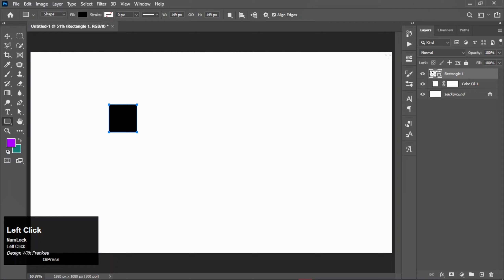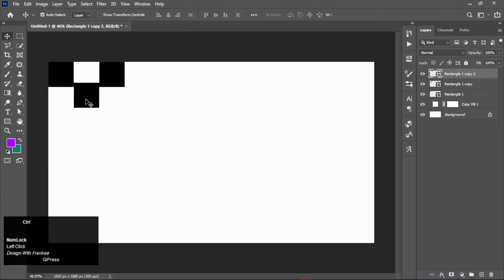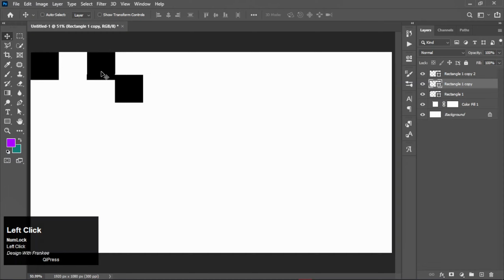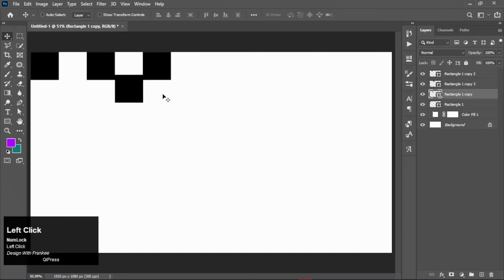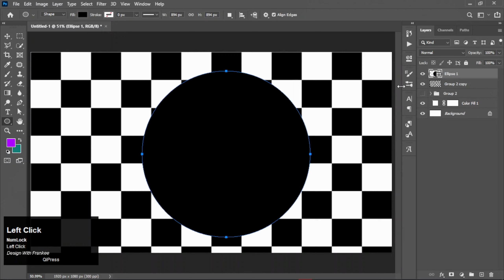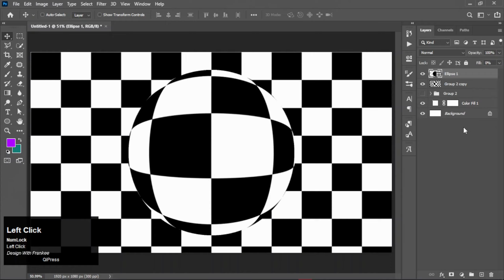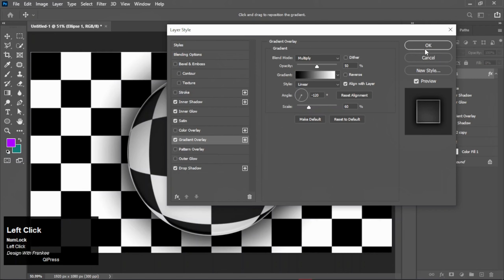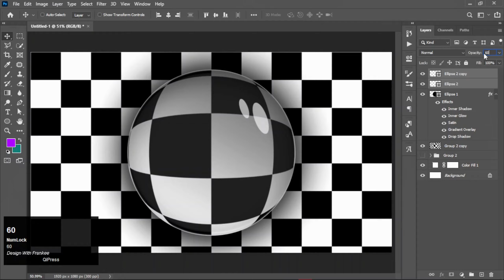How to Create Glass Sphere Floating Effect Within Pattern in Adobe Photoshop || Design With Frankee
Create Glass Sphere Floating Effect Within Pattern in Adobe Photoshop || Design With Frankee

Today I'm gonna show you how to create a stunning glass sphere floating effect within a pattern using Adobe Photoshop. The video will guide you through each step of the process, from creating the base pattern to adding the glass sphere and the necessary reflections to make it look realistic. The tutorial will also cover techniques such as blending modes, layer masks, and adjustment layers, which are essential for achieving the desired effect. By the end of the video, you will have gained the skills and knowledge to create your own stunning glass sphere floating effect in Adobe Photoshop. Whether you're a beginner or an experienced user of the software, this tutorial is a great way to expand your skill set and take your designs to the next level.
I hope you like and enjoy this easy tutorial.